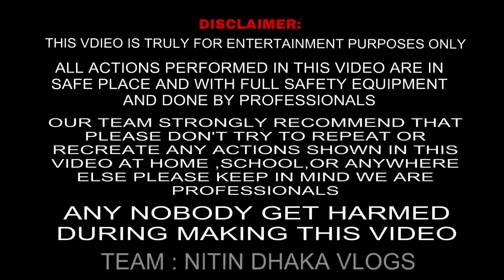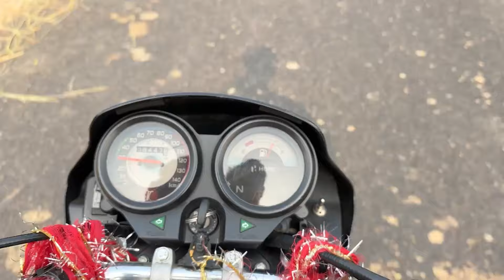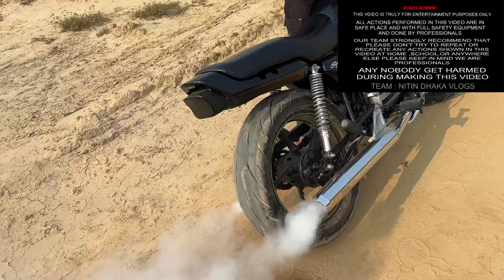Splendor Modified🔥 || Splendor Bike Double Silencer Smoke 😱System Install✅ || Big Tyre Off-roading🤩